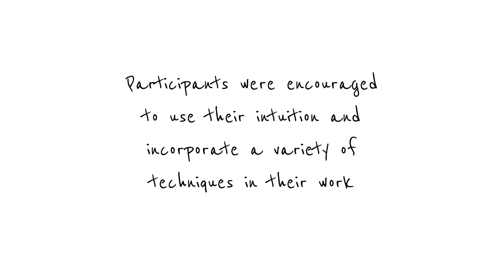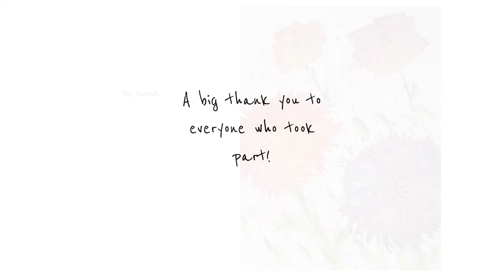‘Expressive & Intuitive Painting’ Slideshow